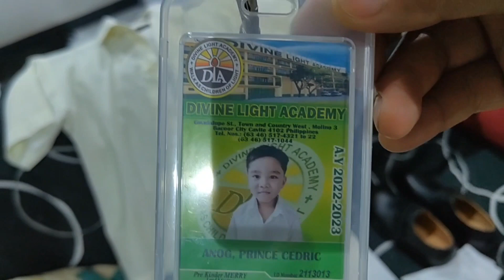Part 1 ng Class Pictorial ni Prince Cedric